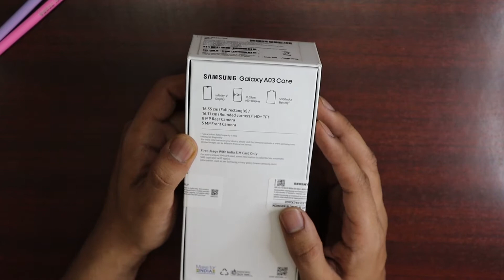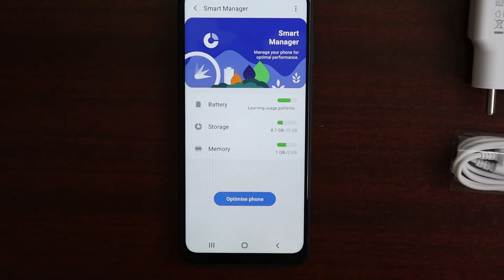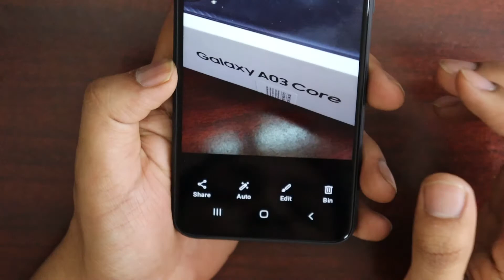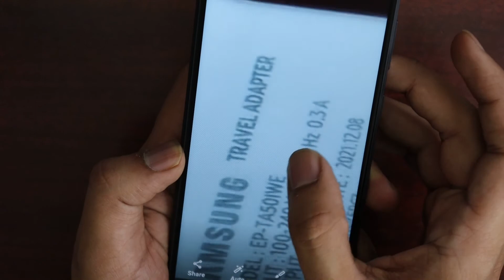Should you Buy Samsung A03 Core Under 8k? Best Budget Mobile under 8000?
Drone Tech